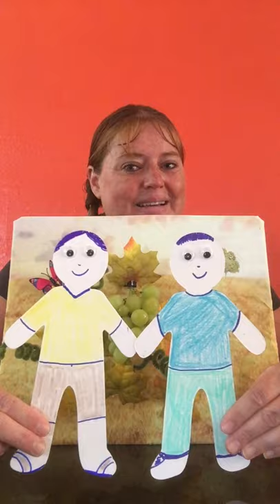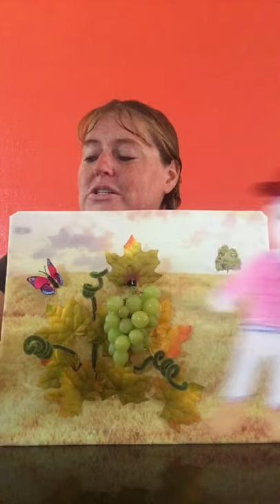PST | 6-28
HELLO LITTLE ONES!
Join your teacher Karen as she beautifully shares with us about what obedience really looks like!  (Parents:  You may want to have some fruit available such as an orange, green grapes, a few strawberries, a few blackberries, and a couple of pieces of pineapple.)